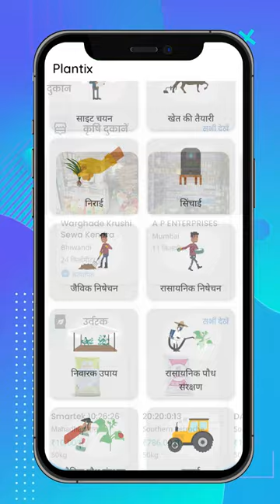MLA❌MP ❌❌PLANTIX✅✌️ Ab ki baar @plantixfarmer Sarkar✌️🚜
About us: - We at Indian Farmer are working unanimously to shatter misconceptions about farming. We are a youtube channel, a community of farmers, and also farmers ourselves.

Our team specializes in creating solutions across farming and building projects. This organic combination of farm love and content creation will build solutions across boundaries.

This passion project has grown its wings into diverse fields like entrepreneurship, tech, content creation, etc. We started with tackling day-to-day issues faced by farmers and now we are a family of 6M+ people striving to make lives better! Our mission is to transform people’s perspectives about agriculture and provide the best solutions in the easiest ways possible. We are grateful for your support, and we look forward to continuing to share our knowledge with you!